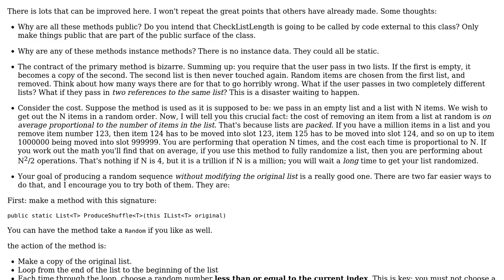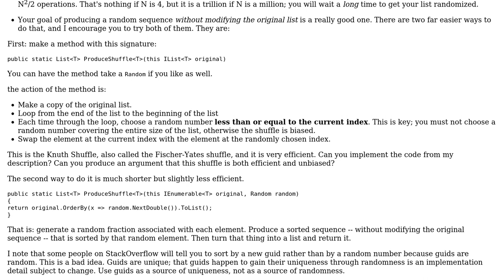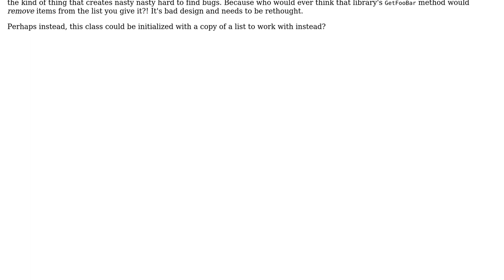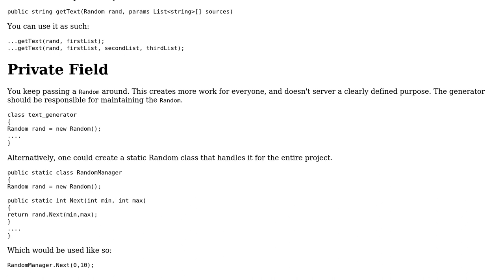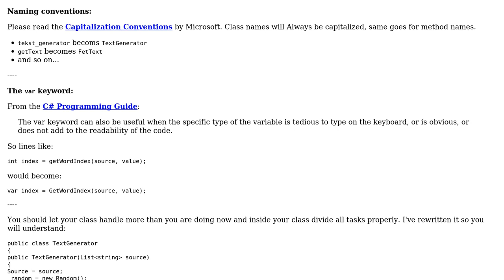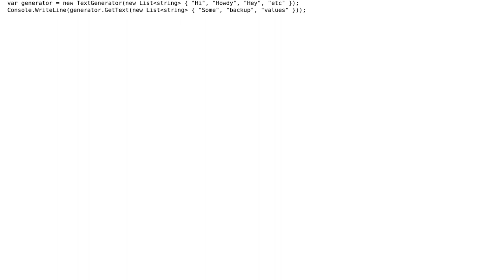Code Review: Generating new random items from a list (5 Solutions!!)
Code Review: Generating new random items from a list

With thanks & praise to God, and with thanks to the many people who have made this project possible! | Content (except music & images) licensed under CC BY-SA | Music | Images & others | With thanks to user Serg Z. user RubberDuck user NPSF3000 user Eric Lippert user BCdotWEB user Abbas and the Stack Exchange Network Trademarks are property of their respective owners. You are responsible for your own actions.